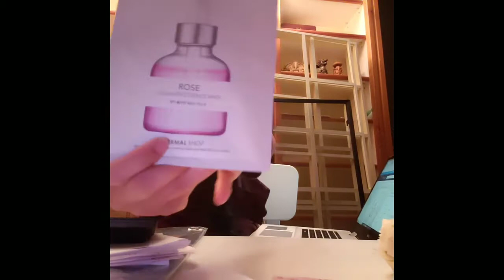Rose Collagen Please visit there website bebeautybeauty.com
DERMAL SHOP COLLAGEN ESSENCE MASK
Description: Provides moisturizing and brightening to a healthier- looking skin.
How to apply:

Thoroughly clean and dry your face.

Apply the mask for 10-20 minutes.

Remove mask and gently massage remaining serum until completely absorbed.

Product Information

Weight (per sheet): 25g

Expiration: 3 years after manufacture date

Ingredients:

Caution: If the following signs occur please stop using immediately and consult a dermatologist. Stop using if skin becomes red, swollen, itchy, etc during and after use. Avoid using or irritated or subburned skin by direct sunlight . Stop using on troubled skin part including eczema or dementitis . Avoid contact with the eyes. if contact occurs. rinse eyes thoroughly with water . Keep away from the rich of baby and children . Stored at room temperature only and keep away from direct sunlight.